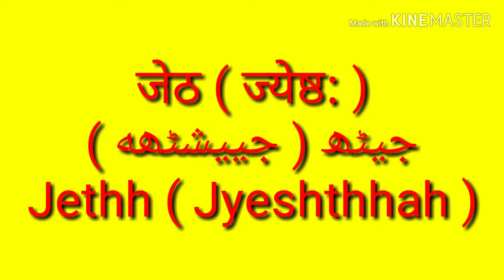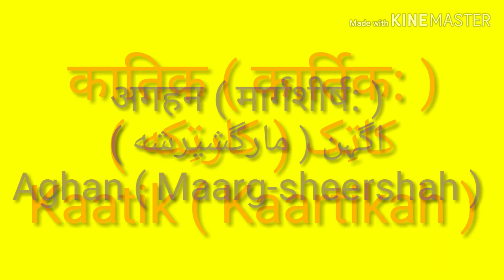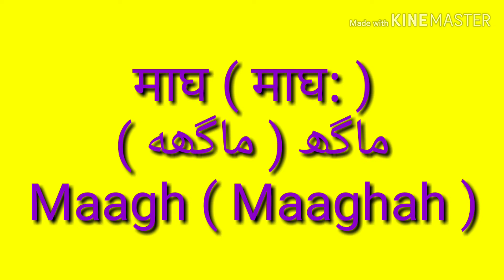Indian months name || भारतीय महीनों के नाम || ہندوستانی مہینوں کے نام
is video se aap indian months ke naam, unka sahi pronunciation aur unki sahi spellings jaan sakenge.